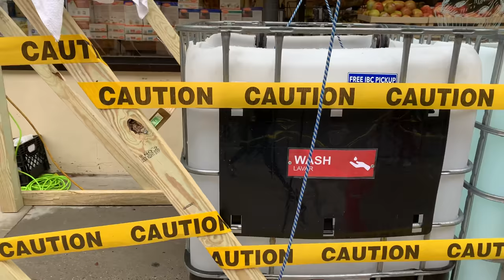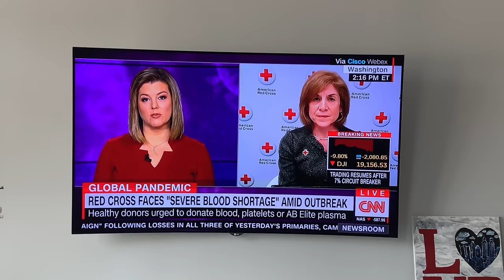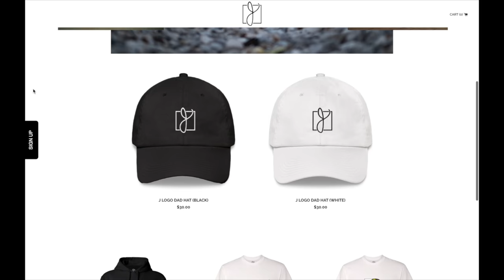COVID-19 Grocery Store Safety!